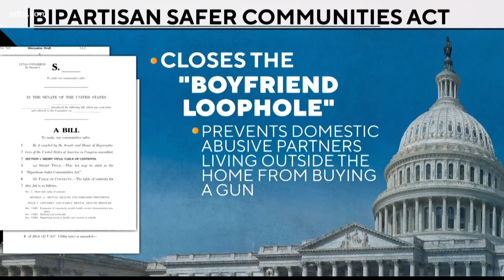U.S. Senate, in 64-34 vote, advances bipartisan gun legislation backed by Cornyn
The legislation would enhance background checks for gun purchasers younger than 21, among other restrictions. More